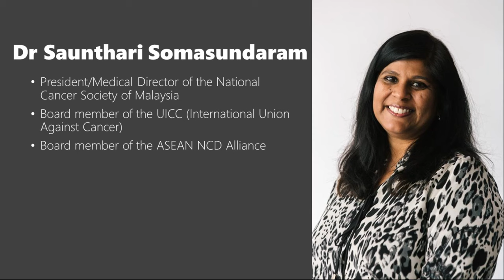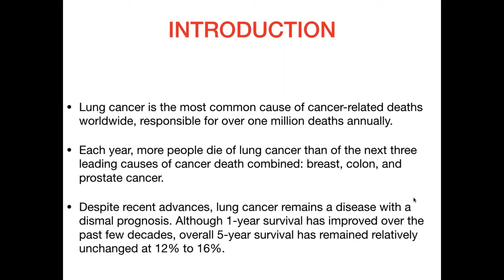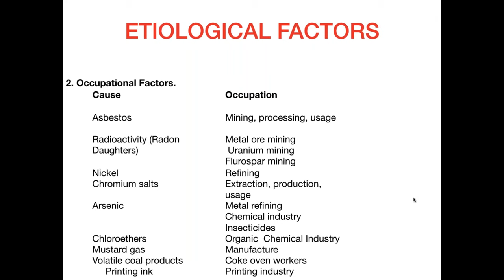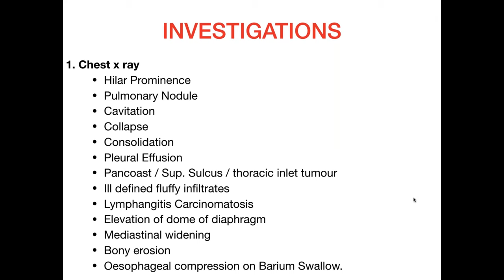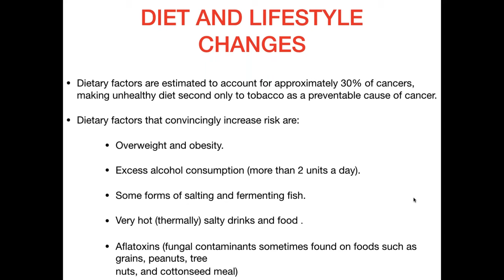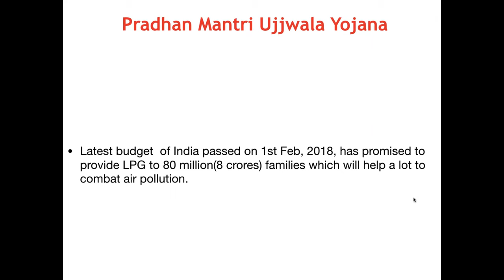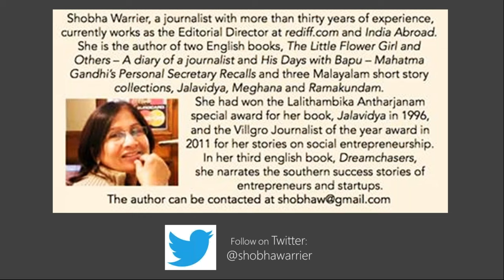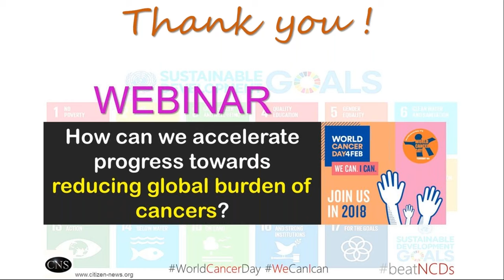WorldCancerDay Webinar: Accelerate progress to reduce cancer burden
World Cancer Day 2018 webinar presents an online discourse on how to accelerate progress towards reducing global cancer burden. Governments have committed to achieve the UN Sustainable Development Goals (SDGs) and reducing premature mortality due to non-communicable diseases (NCDs) by one-third by 2030, is among these targets. What more can we do to accelerate progress towards these goals and targets, and reducing global cancer burden? It also raised the very neglected issue of palliative care in most countries and do hope UN High Level Meeting on NCDs will generate stronger response to save lives from cancer.

* THUY KHUC-BILON, World Cancer Day Campaign Manager at UICC (Union for International Cancer Control)

* Dr SAUNTHARI SOMASUNDARAM, Chairperson of World Cancer Congress 2018 Host committee, board member of UICC (Union for International Cancer Control), President and Medical Director of National Cancer Society of Malaysia; board member of ASEAN NCD Alliance

* Dr SURYA KANT, President of National College of Chest Physicians; Past President of Indian Chest Society; President of Indian Medical Association (Lko), and Professor and Head, Department of Respiratory Medicine, King George's Medical University (KGMU)

* SHOBHA WARRIER, senior journalist, editor and author

* Dr VISMAY SHARMA, dental surgeon and MPH, (daughter of Dr Veena Sharma)

MODERATORS:
* Ashok Ramsarup, International award winning journalist and former Senior Producer, South African Broadcasting Corporation (SABC), Durban, South Africa

* Shobha Shukla, Managing Editor, CNS (Citizen News Service)

2018 WorldCancerDay webinar is humbly dedicated to late Dr Veena Sharma, a researcher who worked in India's premier research institute (Central Drug Research Institute - CDRI), and carried out studies on some aspects of chemotherapy and chemoprophylaxis in experimental Leishmaniasis, that resulted in development of new screening technique and several compound were screened for therapeutic activities. She was also a senior noted educationist who served as a distinguished teacher as well as Principal and Vice-Principal of several schools and colleges, and spearheaded campaign against one of the major risk factors for cancers: tobacco. She bravely fought against cancer although unfortunately we lost her on 26 June 2014. We celebrate the positivity and inspiration with which she lived her life, and instilled similar values and virtues in the lives she touched.

Thanks